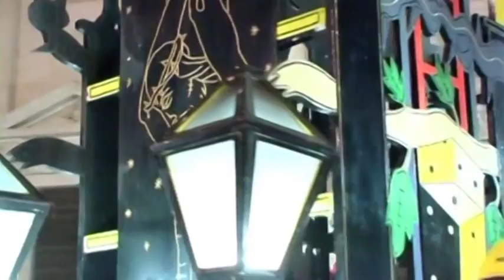Venerdì Santo, attesa per la processione 28.03.2018